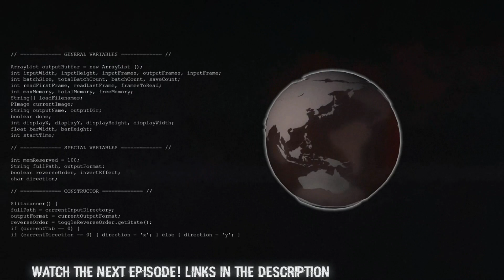Terratech | Ep 8 | Giant GeoCorp Groups!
So much rep grinding, so many large enemies!